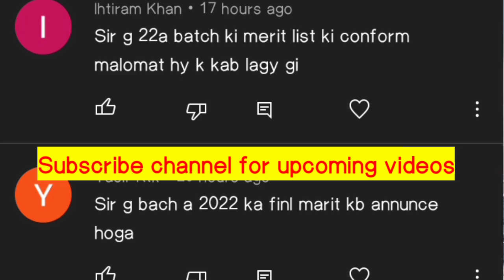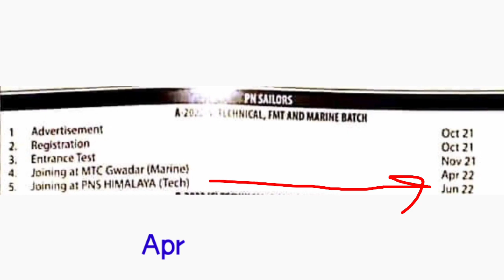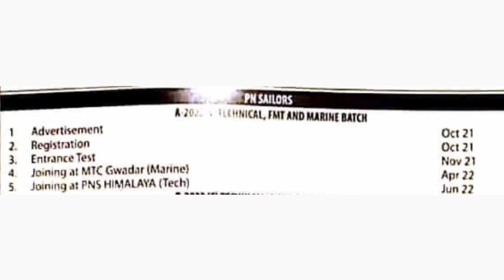Pak Navy Tech-A 2022 & Marine-A 2022 Final Merit list | Pak Forces Info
G Assalamualaikum!

In this video, I have discussed, when final merit list of Pak navy branches tech-a 2022 and Marine-A 2022 are conducted and when they will issue their call letters...

This is very important information because every Candidates who clear their all test, has hope to join Forces, so they hardly wait for final merit list, so I'm discussing the final merit list update of Pak navy tech a 2022 and Pak navy Marine-A 2022...

If you like our content and video, then

Channel Name;
                 "Pak Pro Tech"